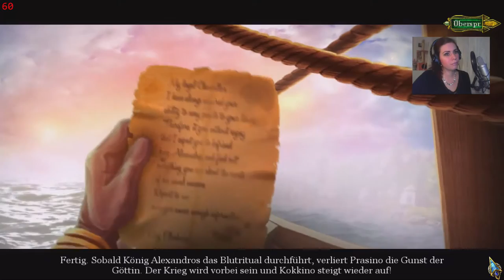Dark Parables: Die kleine Meerjungrau und der violette Gezeitensammler [Part 8 | LP]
Eine unerklärliche violette Flut zerstört die Ufer der Insel Kreta und löst eine Kettenreaktion von tödlichen Wellen aus, die das lange verloren geglaubte Königreich Prasino wieder auferstehen lassen. Doch nicht nur Prasino taucht aus dem Nichts auf, auch ein riesiger Aal wurde durch die Wellen erweckt und verbreitet unter den Fischern Angst und Schrecken. Doch nichts von alledem hätte Dich auf den Anblick der Meerjungfrauen vorbereiten können! Als cleverer Detektiv ist es nun Deine Aufgabe, die zerstörerische violette Flut zu stoppen und ein uraltes Rätsel zu lösen. (Quelle: Amazon)
Plattform: PC
Weitere Plattformen:  keine
Genre: Denk-/Knobelspiel
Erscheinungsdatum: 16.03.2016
USK-Alterseinstufung: ab 6 Jahren
Hersteller: Astragon